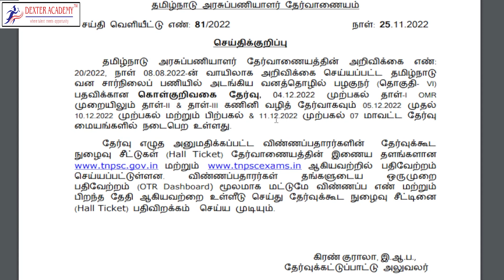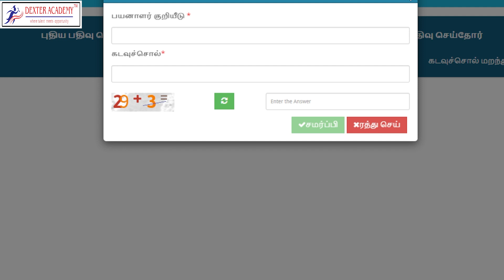TNPSC தேர்வுக்கான Hallticket வெளியானது | Group VI Services Forest Apprentice Exam Hallticket 2022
Tamil Nadu Forest Subordinate Service (Group-VI Services) Forest Apprentice Exam Hallticket Download | Exam center Details - Chennai, Madurai, Coimbatore,Tiruchirapalli, Tirunelveli, Salem and Vellore on the below mentioned date(s).